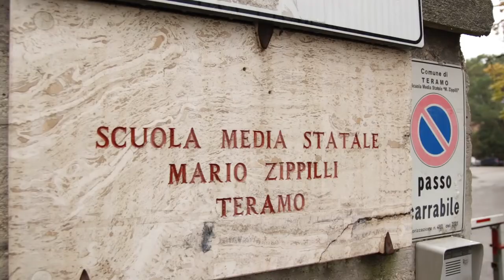Teramo. Le scuole accendono il dibattito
Scuole teramane al centro del dibattito politico degli ultimi giorni, con l’opposizione ed il comitato dei genitori per le scuole sicure che hanno lamentato la mancanza di interventi da parte dell’amministrazione comunale ed il Comune che ha risposto con un report dettagliato dei 72milioni di euro ottenuti. Ne ha parlato l’assessore alla Pubblica Istruzione, Andrea Core